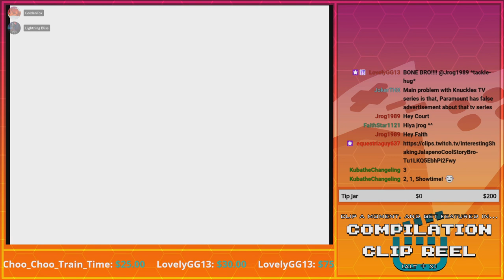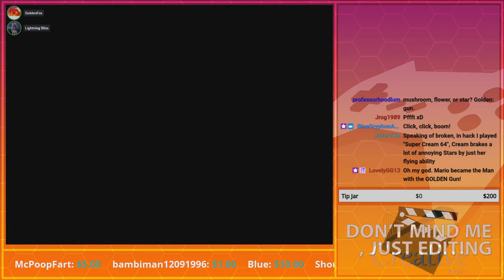I'm the Plumber with A Rifle! | GoldenFox Plays Shotgun Mario 64 Pt. 1